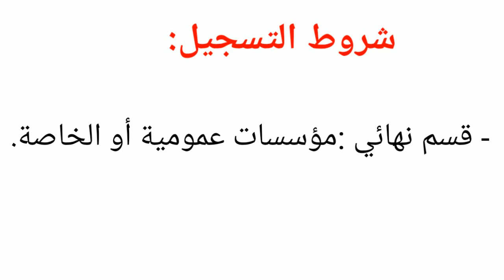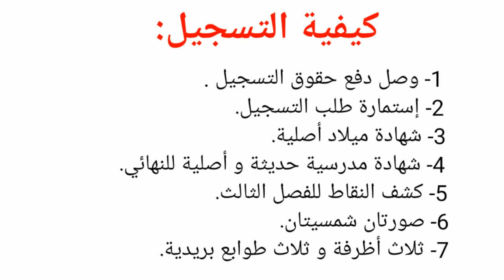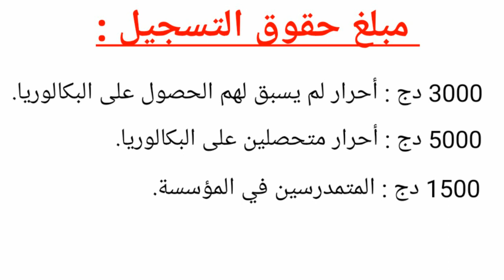موعدالتسجيلات#بكالوريا أحرار2021_كيفية التسجيل الملف#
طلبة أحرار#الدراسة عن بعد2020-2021